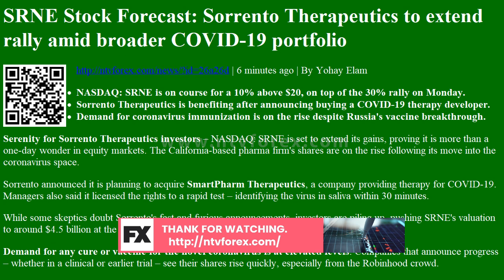SRNE Stock Forecast: Sorrento Therapeutics to extend rally amid broader COVID-19 portfolio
SRNE Stock Forecast: Sorrento Therapeutics to extend rally amid broader COVID-19 portfolio | 6 minutes ago | By Yohay Elam
NASDAQ: SRNE is on course for a 10% above $20, on top of the 30% rally on Monday.
Sorrento Therapeutics is benefiting after announcing buying a COVID-19 therapy developer.
Demand for coronavirus immunization is on the rise despite Russia's vaccine breakthrough.
Serenity for Sorrento Therapeutics investors â€“ NASDAQ: SRNE is set to extend its gains, proving it is more than a one-day wonder in equity markets. The California-based pharma firm's shares are on the rise following its move into the coronavirus space.
Sorrento announced it is planning to acquire SmartPharm Therapeutics, a company providing therapy for COVID-19. Manage...